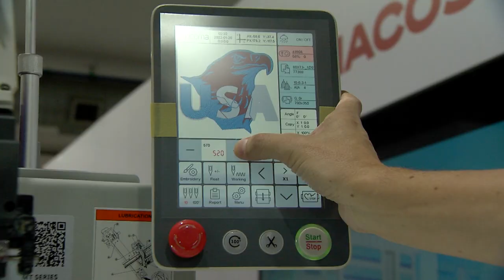Paula Andrea Avalos, gerente general de Proctech S.A.S. - COLOMBIATEX [Estilo Medellín] Telemedellín